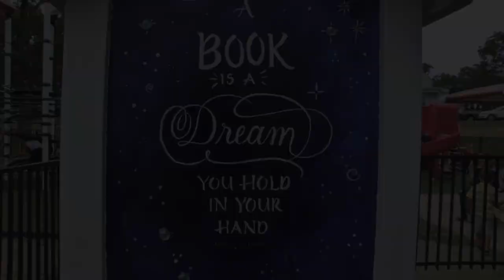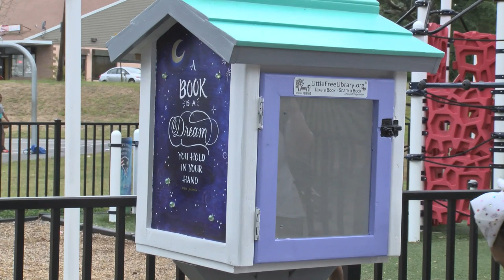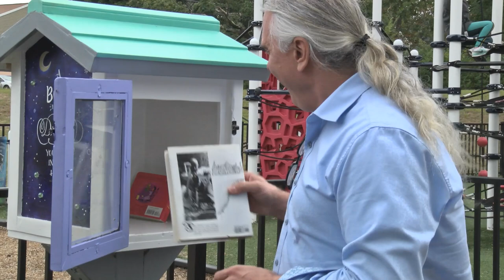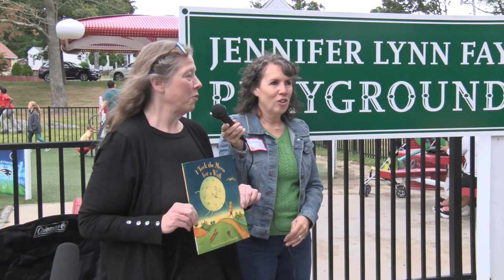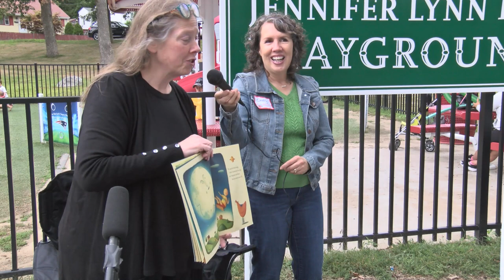McKinley Park Little Free Library Dedication 9-6-19